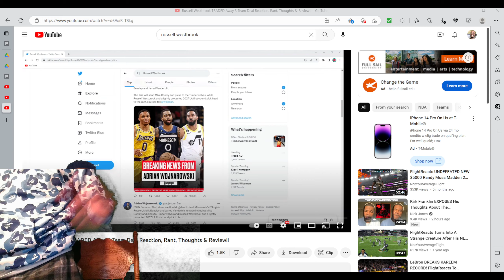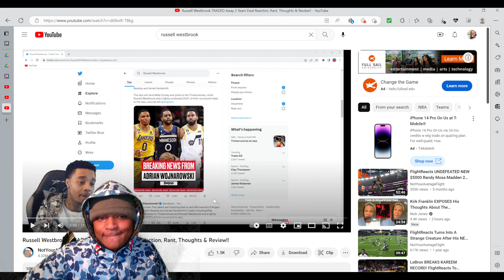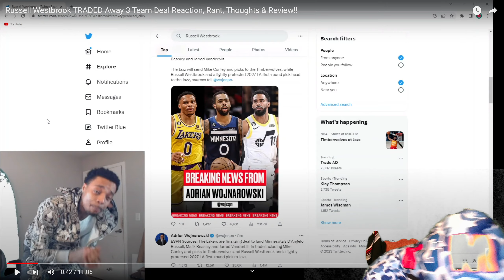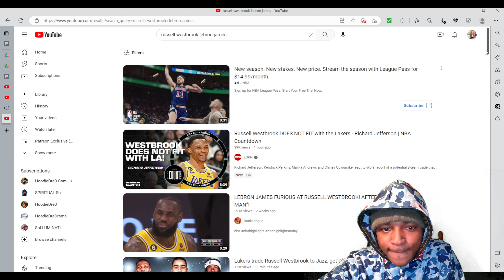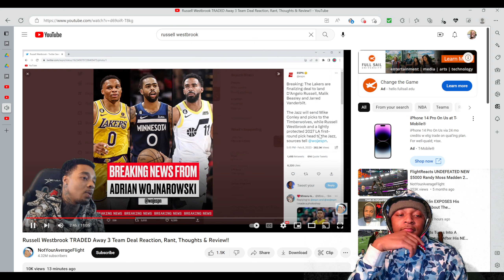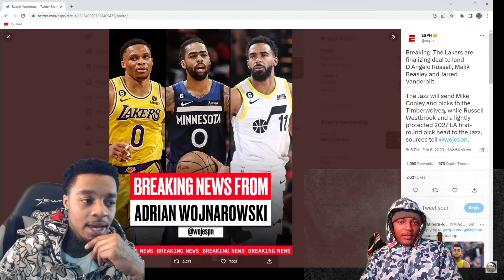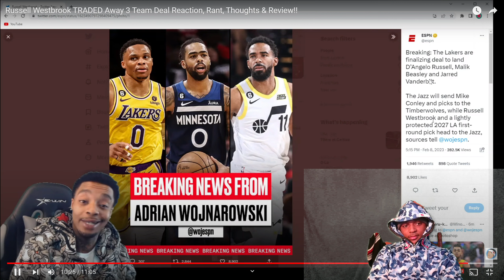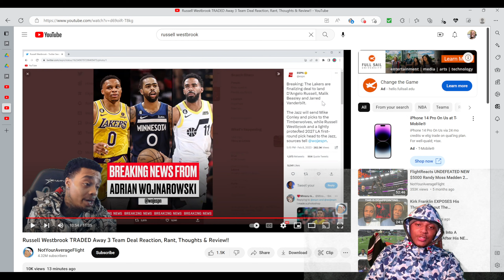RUSELL WESTBROOK TRADED TO THE... HoodieDre Reacts To Russell Westbrook Being Traded For Casuals!